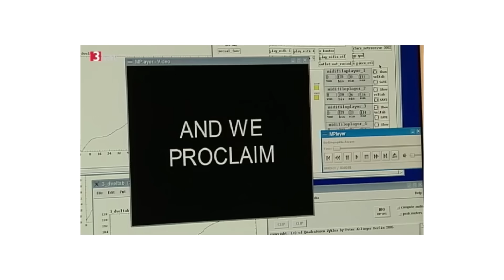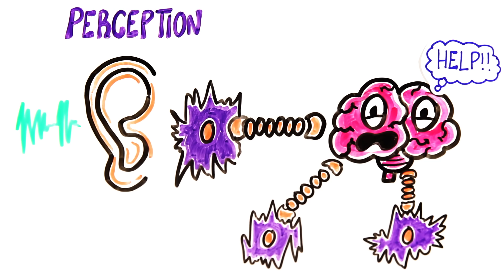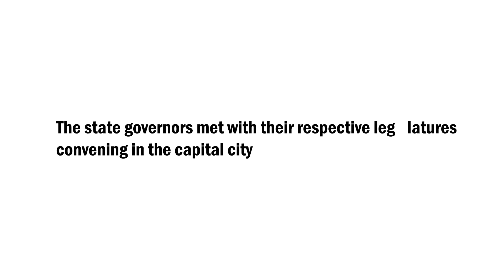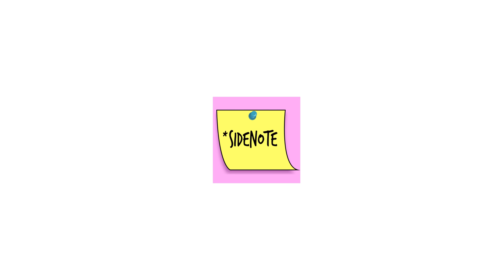Will This Trick Your Ears? (Audio Illusions)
someBODY ONCE TOLD ME...
We have a podcast!

Created by: Mitchell Moffit and Gregory Brown
Written by: Rachel Salt, Jodre Datu, Greg Brown & Mitch Moffit
Illustrated by: Max Simmons
Edited by: Sel Ghebrehiwot

ASAPSCIENCE INC.